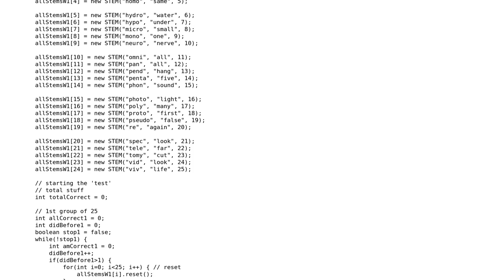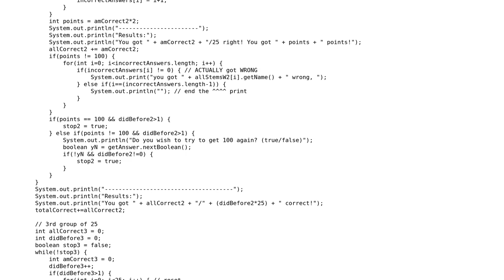Code Review: Quiz for studying word stems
With thanks & praise to God, and with thanks to the many people who have made this project possible! You are responsible for your own actions.